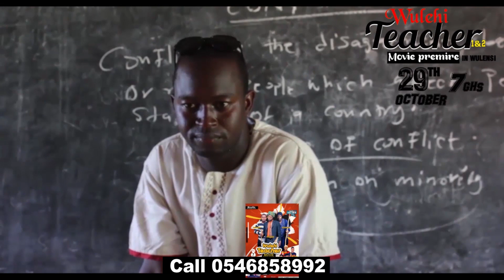WULEHI TEACHER 1&2 Official Trailer